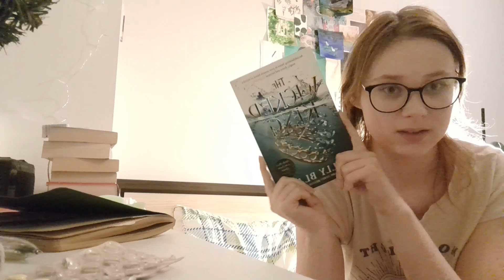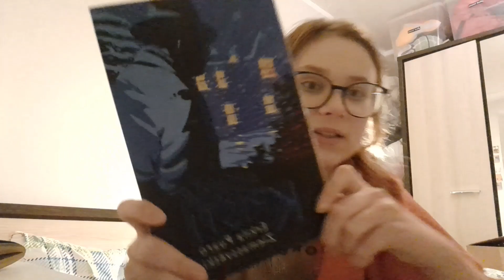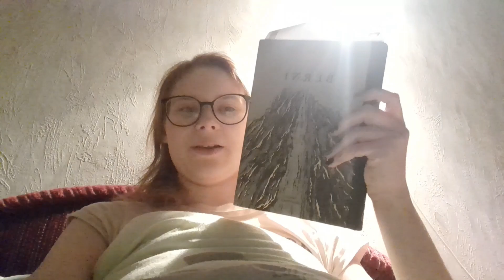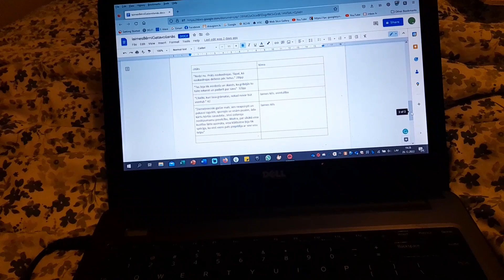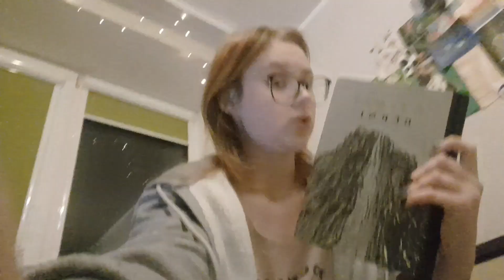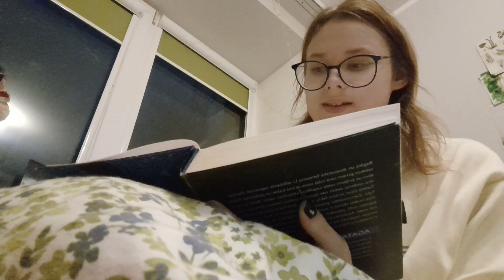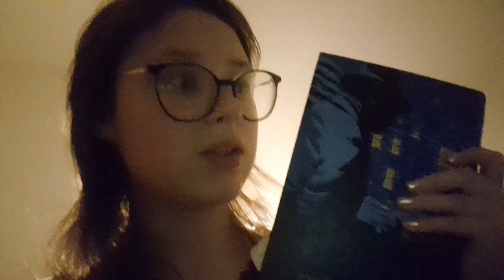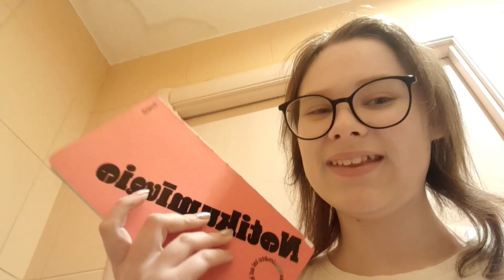strictly choosing my tbr and reading it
Hi friends! In this video, I read a lot of books that I strictly chose to read for school and for fun!

book mentioned
the wicked king by Holly Black
Laimes bērn by Luīze Pastore
Erkil Puaro's Christmas by Agatha Cristie
Netikumīgie by many authors